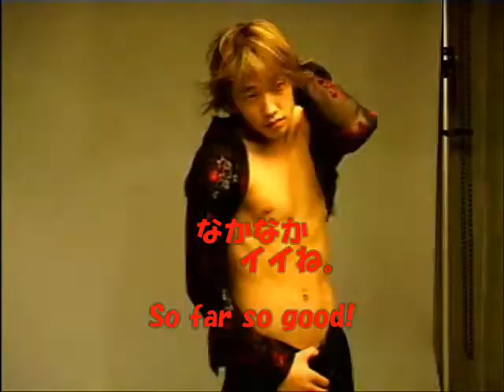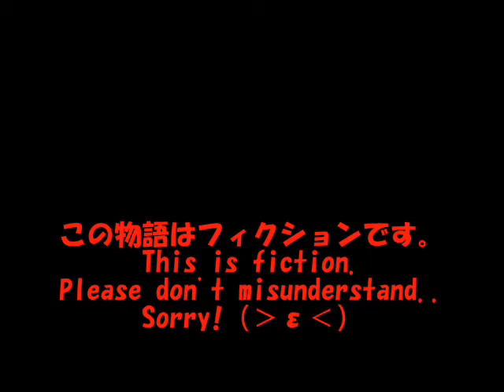Bi Rain Fanmade "Extra..Rain's Chest Story"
This Is Fiction. But Rain is So Qute!